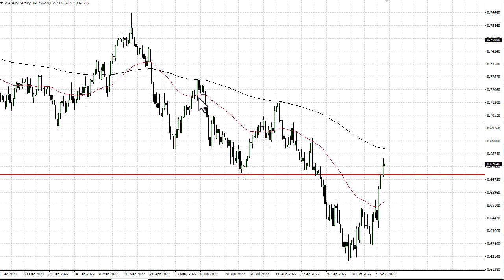AUD/USD Price Forecast for November 17, 2022 by FXEmpire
The Australian dollar has shown a bit of hesitation during the trading session on Wednesday as we continue to look a little overbought. At this point, I think it probably comes down to momentum more than anything else.